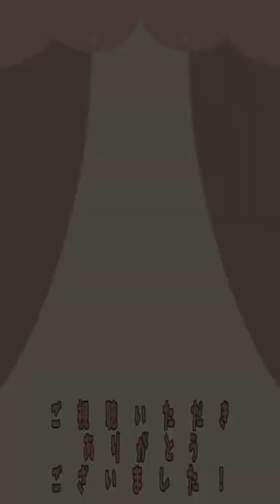【Minecraft】この違い、わかりますか？【小ネタ】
あんま使い道n

‹使用音源›
・甘茶の音楽工房様
・魔王魂様
※動画によって使用されていない場合もあります